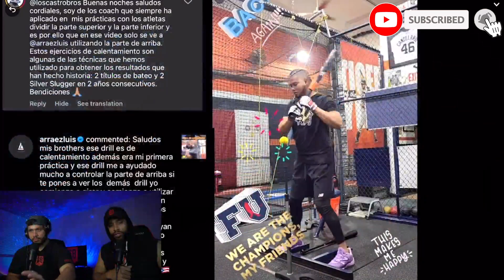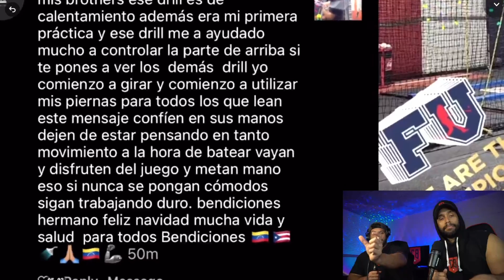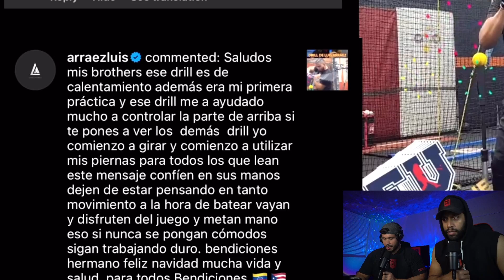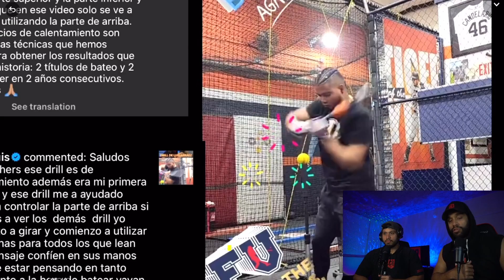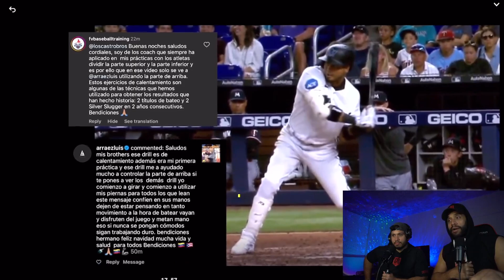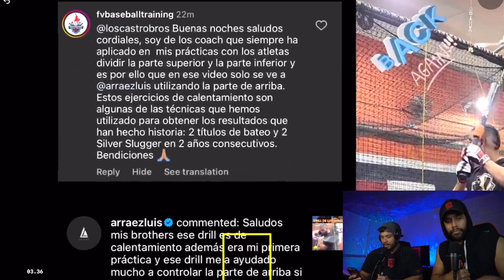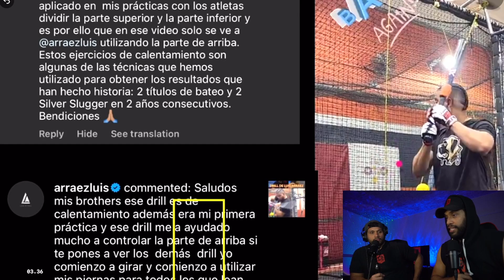LUIS ARRÁEZ AND THE DRILL THAT MADE HIM WIN TWO HITTING TITLES AND MORE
THIS IS A VERY IMPORTANT CONVERSATION THAT WE THINK CAN BE VERY HELPFUL TO A LOT OF PLAYERS THAT WOULD LIKE TO PLAY IN THE MLB LIKE LUIS ARRÁEZ OR ANY OTHER GOOD LEVEL OF BASEBALL.